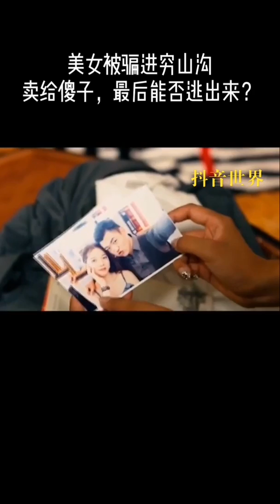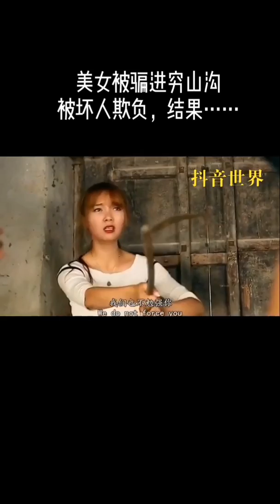网恋太不靠谱了，你们还相信网恋吗？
有喜欢看的好片，可̇以inbox我̇